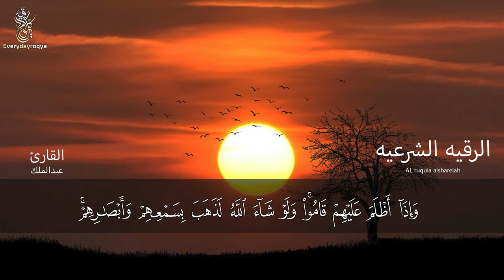رقية ابطال سحر التفريق والنفور بين الزوجين (مكررة ونافعة باذن الله) رقية سحر التفريق الغريب الموصلي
فبداية ننبه إلى أنّه لا ينبغي التَّسرُّع والمبالغة في نسبة ما يَعْرِض للإنسان من المشكلات إلى تأثير السحر والحسد ونحوه، وإنما ينبغي النظر في الأسباب الظاهرة للمشكلات، والسعي في علاجها بالوسائل المشروعة، وعدم الاستسلام للشكوك والأوهام.
ثم اعلمي أنّ علاج السحر؛ ميسور -بإذن الله تعالى- بالأسباب المباحة، ومن أهمها: التوكل على الله، والمحافظة على الأذكار المسنونة، والرُّقى المشروعة، والإلحاح في الدعاء، مع حسن الظن بالله، ولا بأس بالرجوع إلى الثقات من المعالجين بالقرآن المعروفين بالانضباط بالشرع، والبعد عن الشعوذة والخرافات، وراجعي الفتويين: 2244 ، 10981
أمّا الذهاب إلى السحرة والمشعوذين؛ فغير جائز، ووضع خرزة في البيت يقال إنّها تحميكم، وتجلب المحبة بينك وبين زوجك؛ من باب التمائم والتولة، فهو نوع من الشرك؛ ففي سنن أبي داود عن عبد الله بن مسعود قال: سمعت رسول الله -صلى الله عليه وسلم- يقول: إن الرقى والتمائم والتِّوَلة شرك.
قال الذهبي -رحمه الله- في كتاب الكبائر: التمائم جمع تميمة، وهي خرزات وحروز يعلقها الجهال على أنفسهم وأولادهم، ودوابهم. يزعمون أنها ترد العين. وهذا من فعل الجاهلية، ومن اعتقد ذلك فقد أشرك.

والتولة بكسر التاء، وفتح الواو، نوع السحر، وهو تحبيب المرأة إلى زوجها. وجعل ذلك من الشرك؛ لاعتقاد الجهال أن ذلك يؤثر بخلاف ما قدر الله تعالى. انتهى.
وقال الهيتمي -رحمه الله- في الزواجر عن اقتراف الكبائر: تنبيه: عَدُّ هذين من الكبائر هو ما يقتضيه الوعيد الذي في هذه الأحاديث، لا سيما تسميته شركا، لكن لم أر أحدا صرح بذلك بخصوصه، ولكنهم صرحوا بما يفهم جريان ذلك فيه بالأولى.

نعم، يتعين حمله على ما كانوا يفعلونه من تعليق خرزة -يسمونها تميمة- أو نحوها، يرون أنها تدفع عنهم الآفات، ولا شك أن اعتقاد هذا جهل وضلال، وأنه من أكبر الكبائر؛ لأنه إن لم يكن شركا، فهو يؤدي إليه؛ إذ لا ينفع ويضر ويمنع ويدفع إلا الله - تعالى -.. انتهى.
والله أعلم.
رقية سحر التفريق بين الزوجين
سحر النفور بين الزوجين

ــــــــــــــــــــــــــــــ­ــــــــــــــــــــــــــــــ­ـــــــــــــــــــ
شروط الرقية الشرعية
1- أن تكون الرقية بكلام الله وصفاته .
2- أن تكون الرقية بالغة العربية أو بما يفهم معناها من غيرها .
3- أن لا يعتقد الراقي أن الرقية تؤثر بذاتها بل بذات الله سبحانه وتعالى .